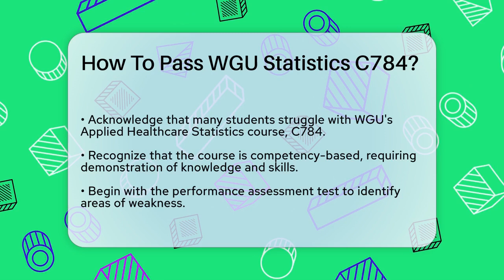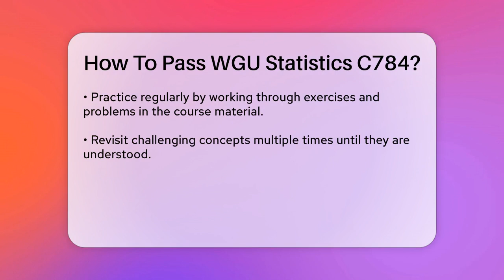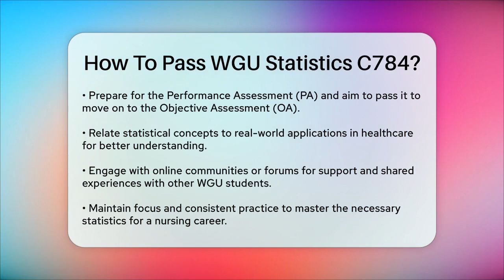How To Pass WGU Statistics C784? - The Friendly Statistician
How To Pass WGU Statistics C784? Are you ready to tackle WGU's Applied Healthcare Statistics course, C784? In this video, we’ll provide you with a structured approach to mastering the key concepts and skills required for success in this challenging course. We’ll discuss the importance of understanding the course's competency-based format and how to effectively assess your strengths and weaknesses.

You’ll learn about the significance of taking the performance assessment test and how it can guide your study efforts. We’ll also share effective study techniques, including the use of detailed note-taking and practice exercises. By focusing on real-world applications, you can make the material more relatable and easier to grasp.

Additionally, we will highlight the value of community support, encouraging you to connect with fellow students for shared learning experiences. Whether you’re a first-time learner or returning to statistics after a break, this video is designed to help you navigate the course with confidence.

About Us: Welcome to The Friendly Statistician, your go-to hub for all things measurement and data! Whether you're a budding data analyst, a seasoned statistician, or just curious about the world of numbers, our channel is designed to make statistics accessible and engaging for everyone.